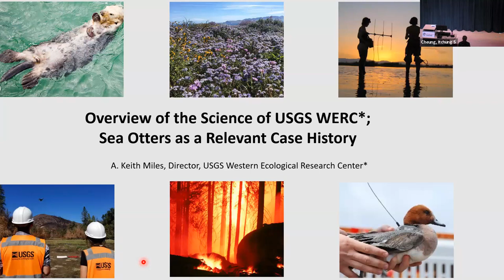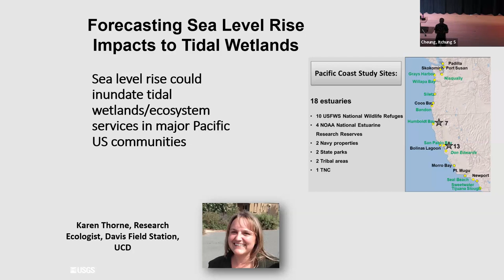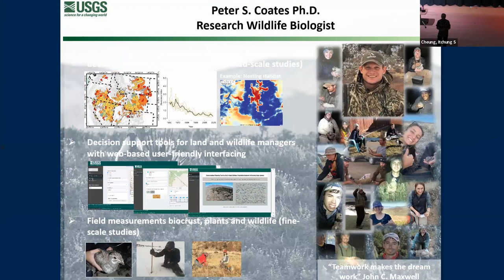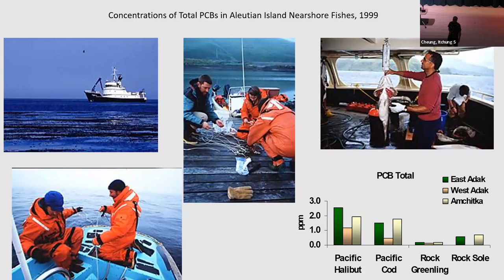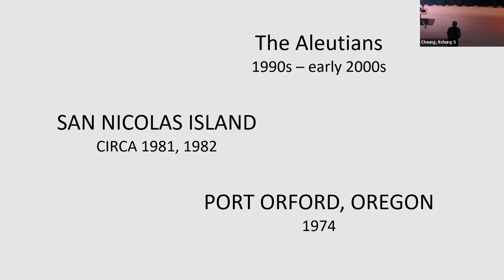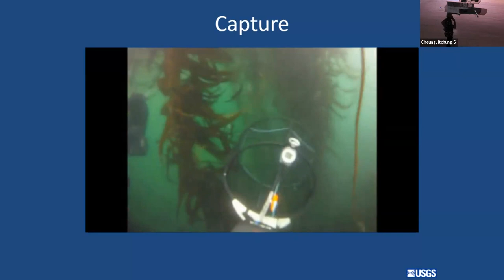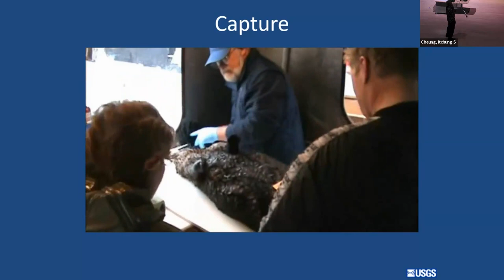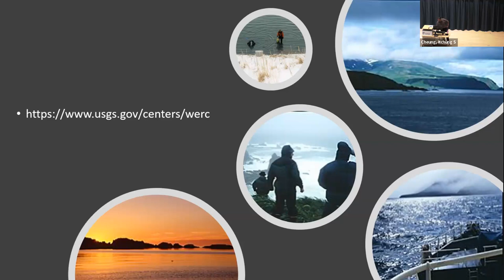HMSC Summer Seminar Series: Keith Miles, USGS Center, Director, Western Ecological Research Center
An Overview of the Science of USGS Western Ecological Research Center: Sea Otters as a Case History Example Relevant to Oregon

ABSTRACT:  A. Keith Miles provides an overview of the diversity of ecological science conducted at the Western Ecological Research Center, including insights into the responsibilities of a USGS Principal Investigator. He gives a brief overview of sea otter research in the eastern Pacific, shares his thoughts on what might have contributed to the failed first reintroduction of sea otters on the Southwest Oregon coast in the early 1970s, and why the reintroduction at San Nicolas Island, CA, in the late 1980s took more than 20 years to 'take.' Such lessons learned could facilitate a successful reintroduction on the Oregon coast in the future.

July 20, 2023, Hatfield Marine Science Center